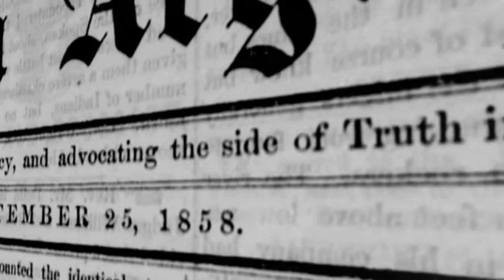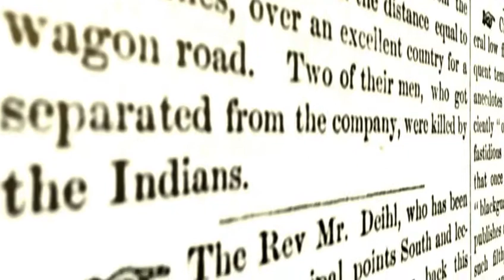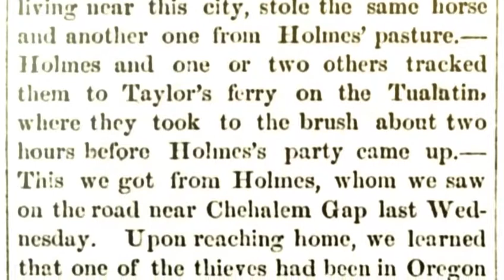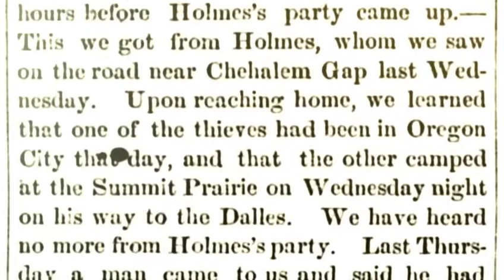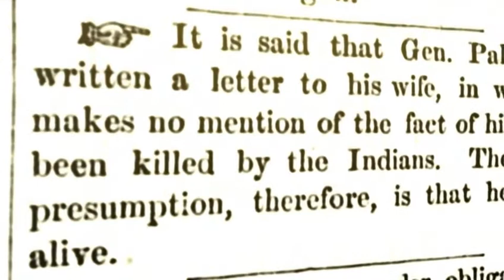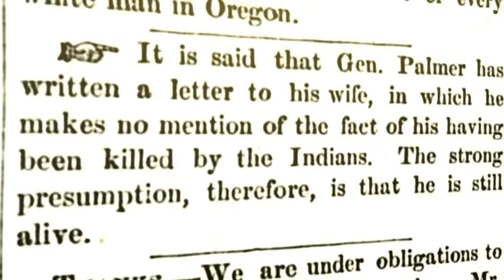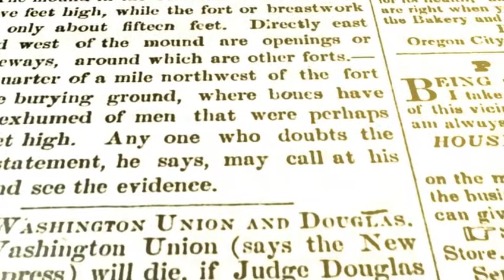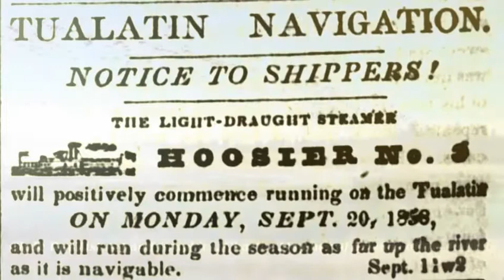What was Sherwood Oregon like 160 years ago?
Old newspaper about Oregon history set to music.